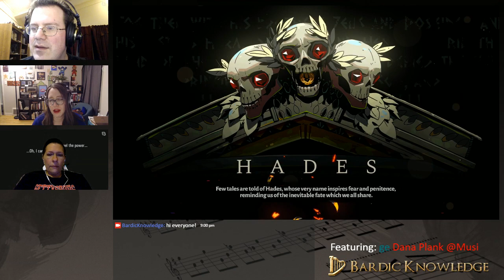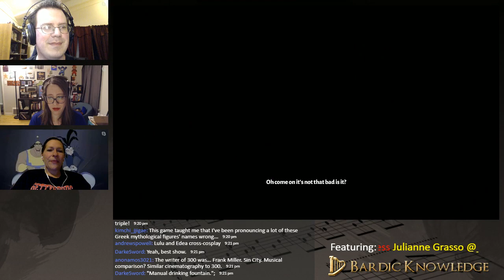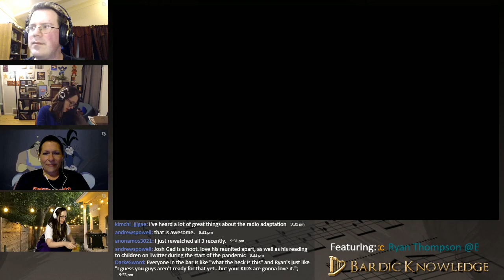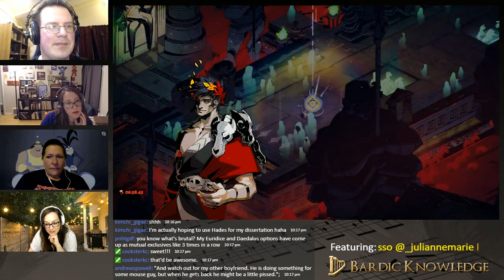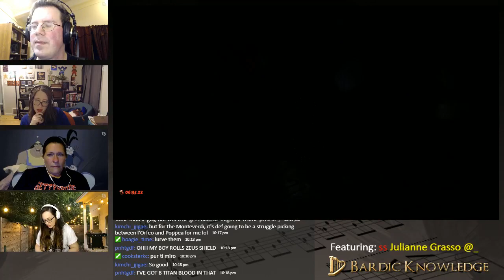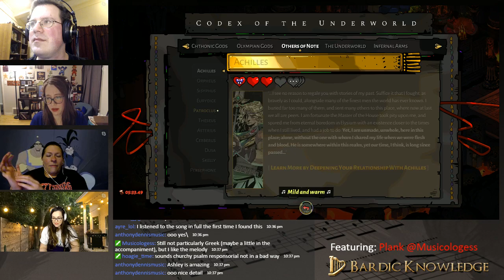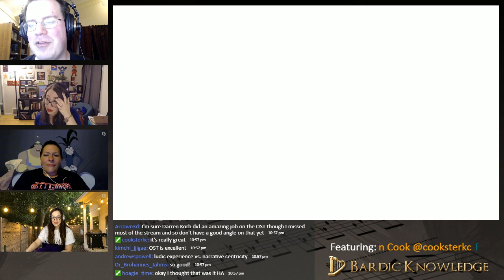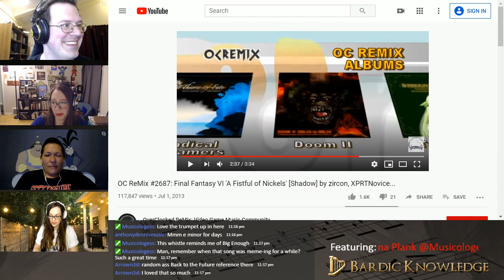Ludomusicology Thursday: Hades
Quick look at Hades, including the the two ending pieces!